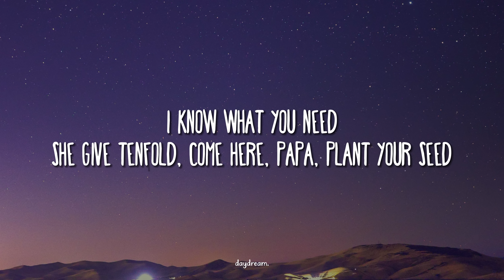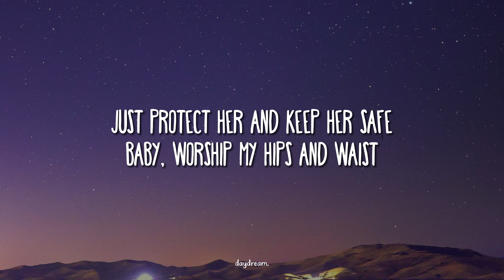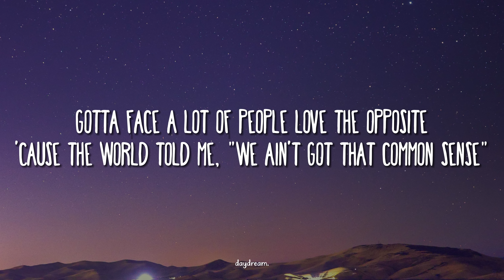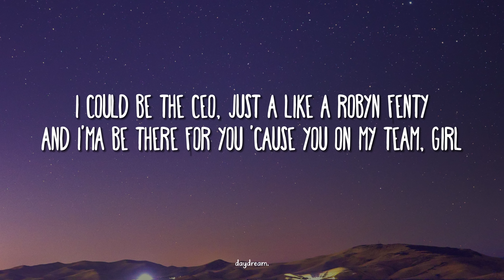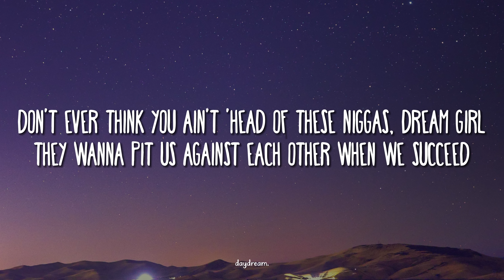Doja Cat - Woman (Lyrics)